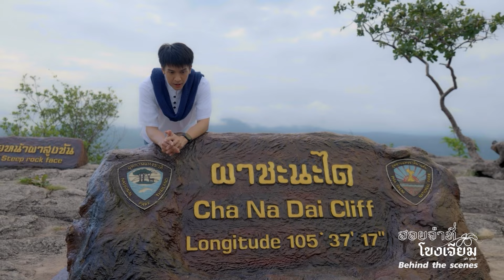พาไปชมเบื้องหลังเพลง 'ฮอยจำที่โขงเจียม' จาก 'เต๋า ภูศิลป์' [BEHIND THE SCENE]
พาไปชมบรรยากาศเบื้องหลัง MV
ฮอยจำที่โขงเจียม อ.โขงเจียม จ.อุบลราชธานี
กับบรรยากาศพระอาทิตย์ขึ้นก่อนใครในสยาม ที่ ‘ผาชะนะได’ วิวสวยมาก ๆ
มองเห็นทะเลหมอก และทัศนียภาพริมฝั่งแม่น้ำโขง ไทย-ลาว
ในเพลงนี้ยังมีเส้นเรื่อง พิธีกรรมเหยา การดูแลรักษาคนในอดีต
อยากให้ทุกคนติดตาม รับชมและรับฟังเพลง